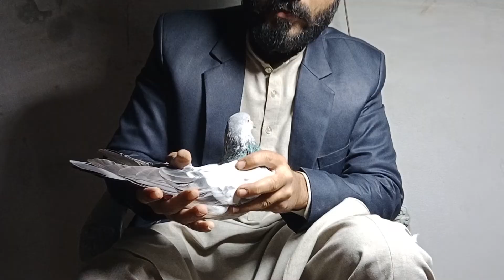Ma Sha ALLAH Gorilla salary taddi ustad usman khalid Sialkot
Dosto k Shoq k liya Ustad usman khalid Sialkot sy shoq karwa rhy hain performer Birds ka 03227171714